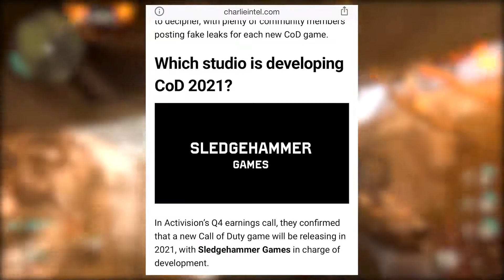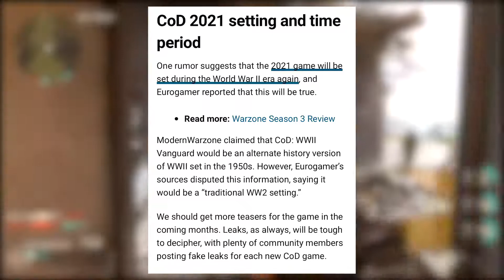SLEDGEHAMMER GAMES IS OFFICIALLY PRODUCING CALL OF DUTY 2021!? (WW2 VANGUARD)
⏰Time Stamps:
Intro: 0:08​​​
MW2 Remastered Multiplayer No Longer Happening?: 0:15
Sledgehammer Games Producing Cod 2021: 0:44
CoD 2021 Setting: 1:12
CoD Release Date: 1:56

➡️Think I did a good job with this upload/stream?

🖥️My PC Build:
I7 6800k
Nvidia RTX 2070 SUPER
16 GB VENGEANCE DDR-4 3600 MHZ RAM